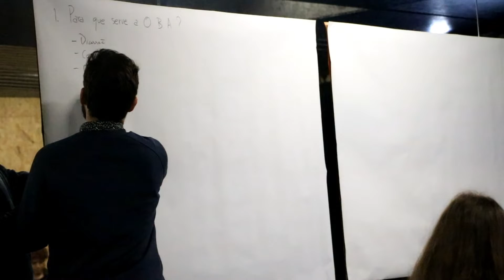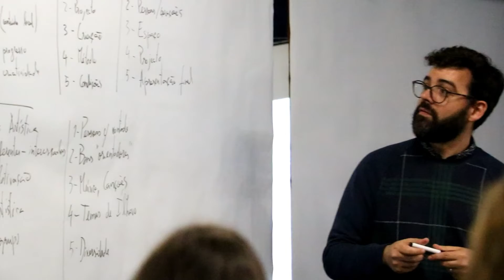Festa Fórum - Bida Airada 2019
Em Fevereiro, a Orquestra da Bida Airada, em Ílhavo, organizou a Festa Fórum. Um momento de reflexão e debate acerca do passado e do futuro, mas com bolo.
vídeo: Sara Fernandes
música: Bira da Bida Airada do disco "Os Maiores Êxitos" da Orquestra da Bida Airada